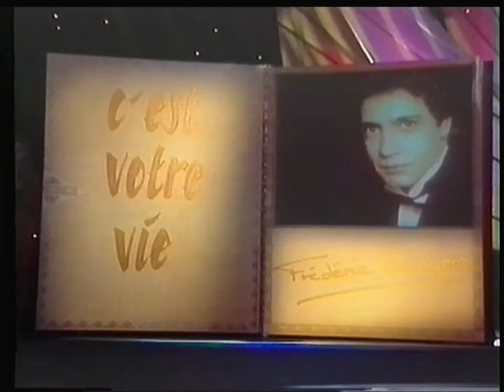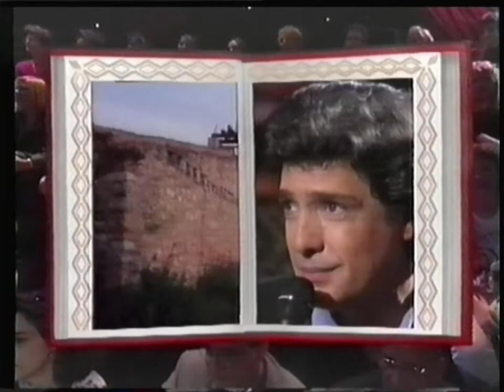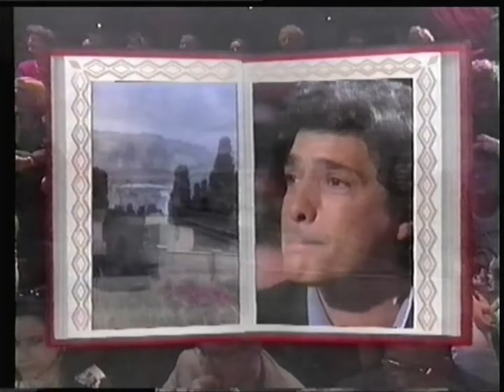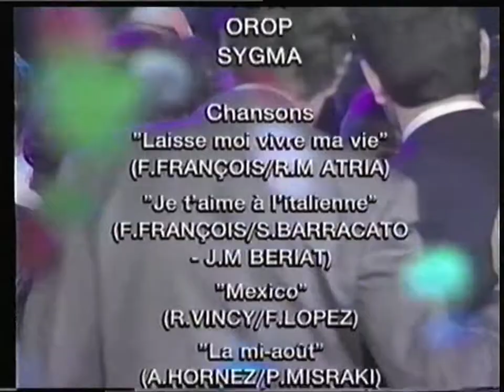France 2 - 17 Juin 1994 - C'est votre vie avec Frédéric François